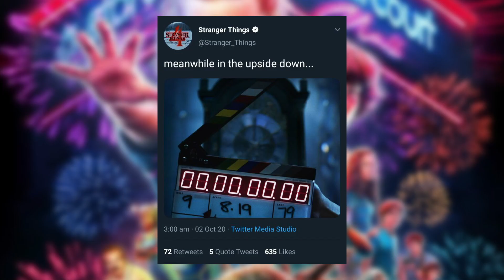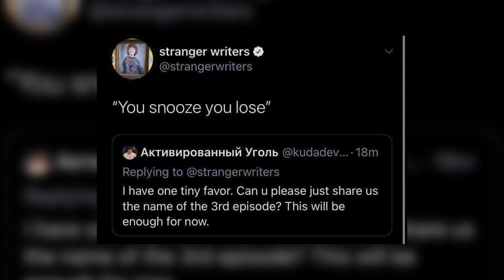Why Stranger Things Season 4 Isn't What We Expect..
Welcome back to The Showest, today on the channel we are going to be diving deep into the world of Stranger Things Season 4. This is one of the highly anticipated seasons of Stranger Things because of the epic ending of the 3rd season. Fans are dying to watch the 4th season of this thrilling Netflix original drama. There are a lot of articles and youtube videos circulating as early as now about the Stranger Things Season 4 and fans are happily reading and watching them because of their eagerness to know what will happen next in this popular tv series.
Here is everything we know about Stranger Things Season 4.

With the season 3 ending, fans have a lot of speculations regarding the season 4 of Stranger Things. That is why Stranger Things fans are all so excited to watch the stranger thing trailer and they want to know all about the release date and other important information about the upcoming season. There will be new characters to watch out for in this season. There are 8 new cast members to join the Stranger Things family and we can’t wait to see what their roles will be in season 4. Will we love them or will we hate them? Watch the video and find out everything we know about Stranger Things Season 4.